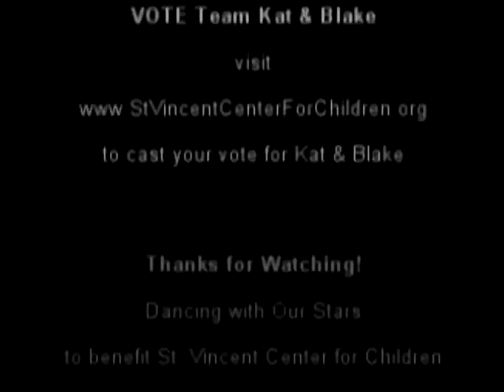Kat Mykals is Dancing to Raise Money for St. Vincent Center for Children and Families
Kat Mykals & her dance partner Blake Grant have teamed up to take part in Dancing with Our Stars to benefit St. Vincent Center for Children and Families. Votes can be cast via online donations of $10 increments Hit the "Vote for Kat" button to make your donation and cast your vote!